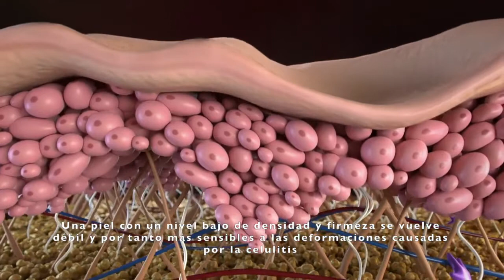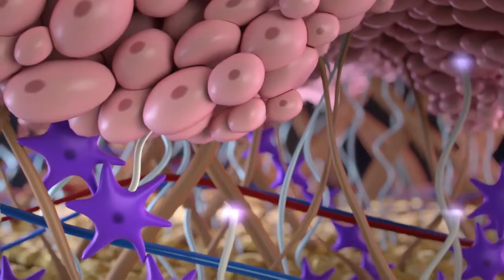Conoce cómo funciona la tecnología de ENDOR Technologies® en tu piel.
Este vídeo describe el mecanismo de acción del activo nanotecnológico de Endor Technologies y cómo es capaz de activar un efecto fundamental para tratar aspectos de tu piel como la celulitis o la flacidez de una forma completamente nueva.